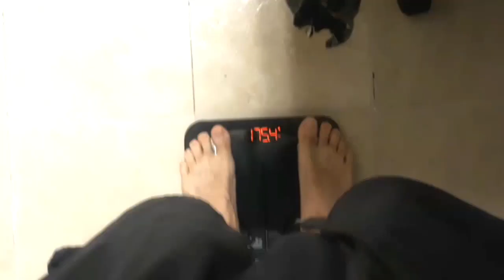My Fitness Journey Ep:2 Shoulder Press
Here is another Fitness vlog on my fitness journey & weight lose journey .. doing some shoulder presses